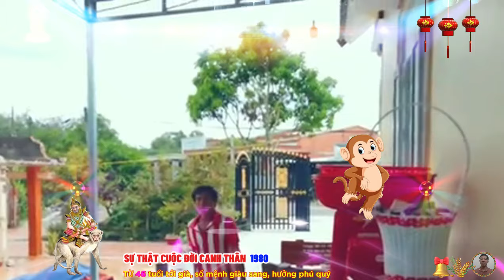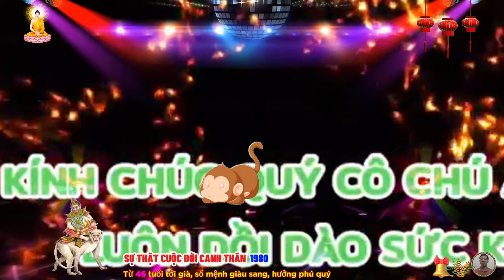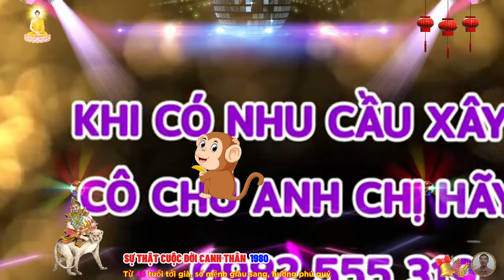☯ Chấn Động Sự Thật cuộc đời CANH THÂN 1980 Ý TRỜI Phật Độ HẾT KHỔ ĐỔI ĐỜI CỰC GIÀU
canh thân 1980 nổi tiếng là người nhanh nhẹn, thông minh nhưng hay hành động vội vàng, nhiều khi chưa tìm hiểu rõ vấn đề đã bắt tay vào làm, canh thân có tính cách ngoan cường, không bao giờ chịu đầu hàng, thuộc kiểu đa tài và có năng lực lãnh đạo tốt.
 ngay từ khi còn trẻ, rất nhiều người trong số họ đã sở hữu thành tích học tập khủng và thể hiện được tài năng của mình, vốn là kiểu người sống thực tế, canh thân dù tham vọng, hay thích cuộc sống ổn định, họ đều muốn sớm tích lũy kiến thức, năng lực và cả tiền bạc.
 bước vào tuổi trung niên, vị trí của họ trong xã hội đã được xác định, dù vậy, họ vẫn không ngừng đặt ra những mục tiêu mới, canh thân phấn đấu một cách không biết mệt mỏi, đó chính là ưu điểm cực lớn của họ.